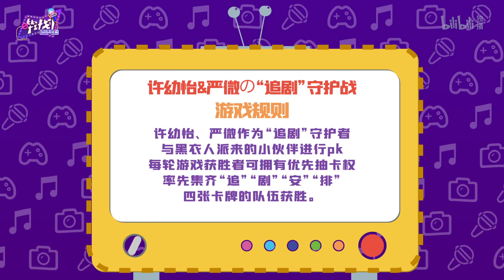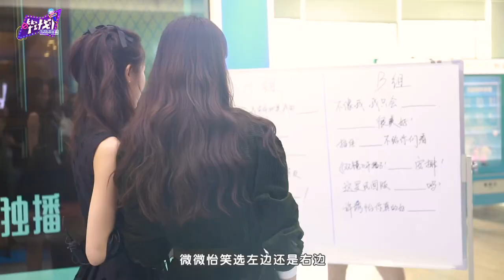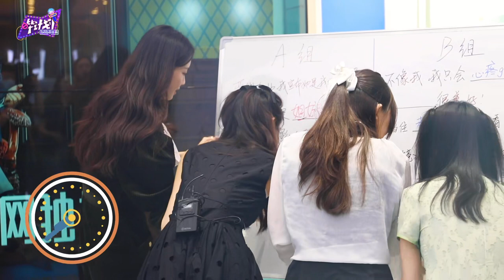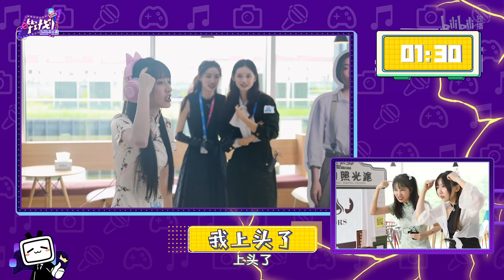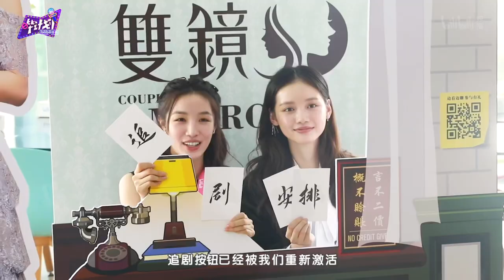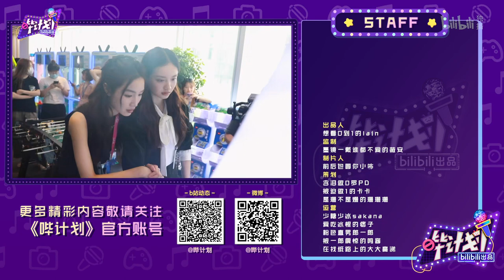[ENG SUB SPA SUB] Beep Project EP99 Zhang Nan & Sun Yihan sweet promo in Bilibili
Text and timeline: zhufree
Translator: zhufree
Editor: AwDeeAi(Couple of Mirrors Promoter)
spa sub: @luobingher